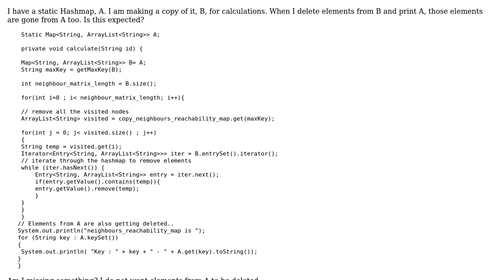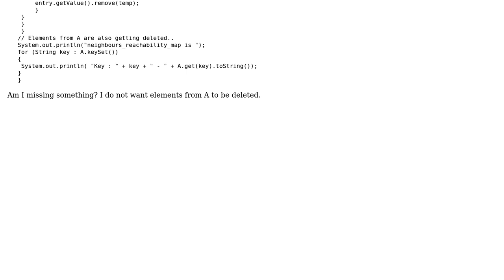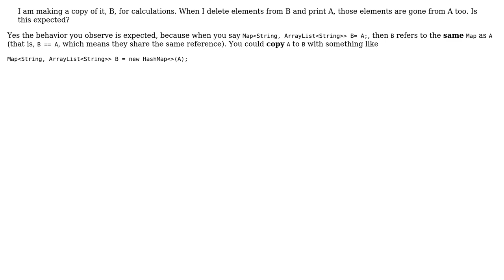Java - Is a copy of a static variable also static? (2 Solutions!!)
Java - Is a copy of a static variable also static?

With thanks & praise to God, and with thanks to the many people who have made this project possible! | Content (except music & images) licensed under CC BY-SA | Music | Images & others | With thanks to user xersiee user maddie user Elliott Frisch and the Stack Exchange Network Trademarks are property of their respective owners. You are responsible for your own actions.